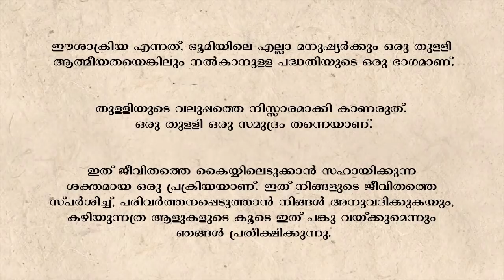ഈശ ക്രിയ ധ്യാനം - ആമുഖം Isha Kriya: An Introduction | Learn Yoga and Meditation | Sadhguru Malayalam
ഈശ ക്രിയ ധ്യാനത്തിലേക്ക് ഒരു ആമുഖം.